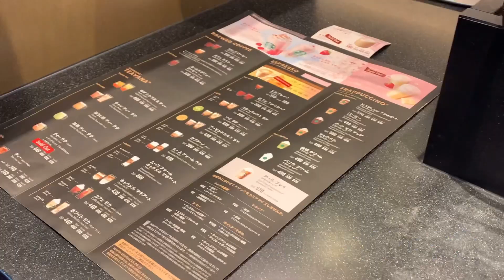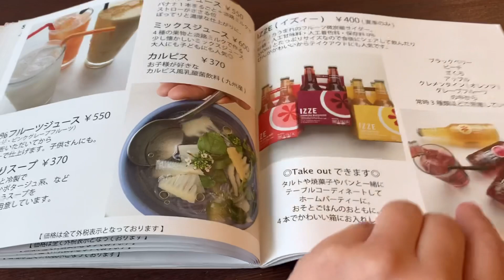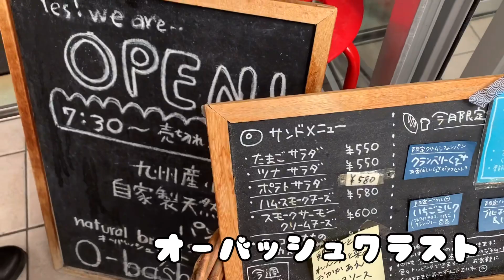【淡路島】から徳島へ 徳島No.1カフェへ久しぶりに来てみた【前編】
\\本日も動画みてくださりありがとうございます//
🍎どうも、りん坊です🦍

主にTikTok・YouTubeで活動しております。

島#徳島#vlog#No.1カフェ#幸せのパンケーキ#前編#後編#日帰り旅行#観光#スタバ#スターバックス#淡路島スターバックス#絶景#絶景の人気スタバ#貯金箱開封#チャンネルりん坊#パジャマYouTuber#女勇者りん坊#東麟#りん坊